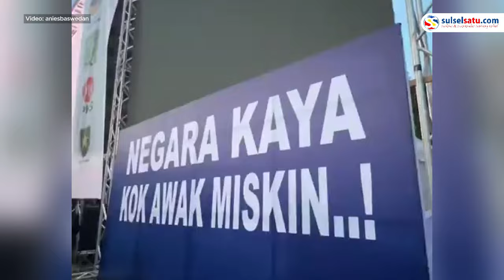Kampanye Akbar di Medan, Capres Anies Sebut Warganya Bertenaga dan Berotot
Calon Presiden nomor urut 1 Anies Baswedan merasa takjub dengan ramainya kampanya akbar yang digelar di Medan tepatnya di Deli Serdang beberapa hari yang lalu.